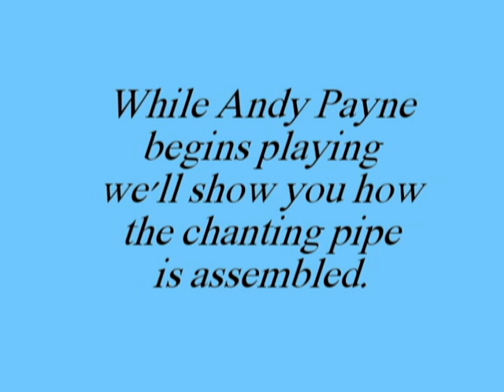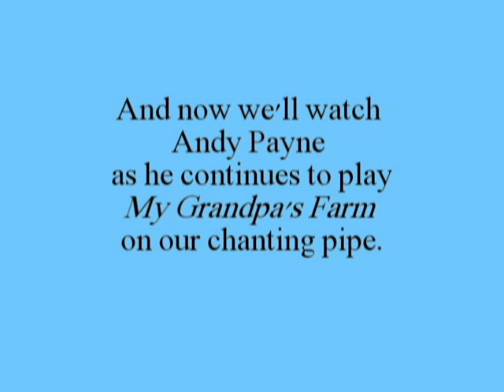TLF - My Grandpa's Farm*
My Grandpa's Farm played on Chanting Pipe by The Little Fellers, featuring Andy Payne

The chanting pipe is a homemade pvc flute.

Andy Payne is our latest addition to The Little Fellers, a miniature theatrical group.  All members of our little troupe wear hats, and he appears baldheaded because he hasn't had time to get his hat yet.  He was a little self conscious about this, but he's a trooper.  Helping him out in this video are Marlowe and Old Dog Clay, with a cameo by Kit (well, from the neck down, at least).  I was tickled to be included because generally one has to be under 6 inches tall to appear in their videos.

The song My Grandpa's Farm was written especially for the chanting pipe and is in honor of my grandfather Jake, who passed away in 1992.  I spent many years visitng my grandparents on their farm, and much of that time I sat on the side of a hill in the holler and dreamed dreams.  Today I am living those dreams.